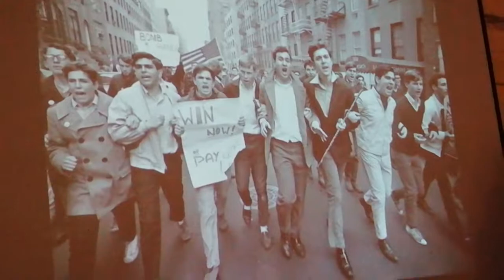Гарри бенсон леннон чепман